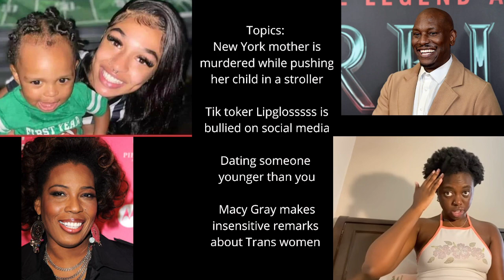Cocktails and Opinions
Topics of Discussion: Tik Toker and Youtuber Lipglosssss receives blacklash from a comment she made in one of her viral videos, Macy Gray makes insensitive remarks regarding the trans women community, dating someone who is younger than you and the murder of a New York mother.